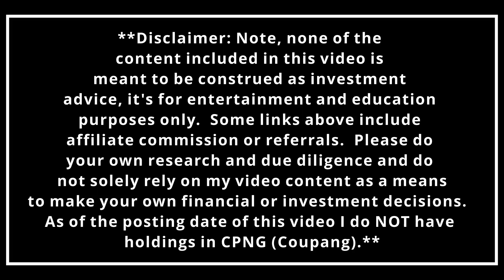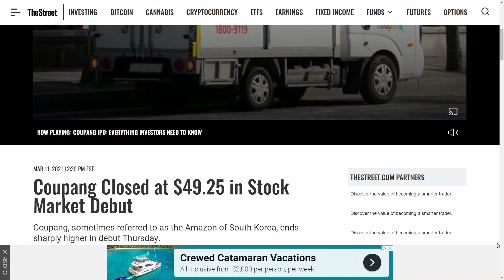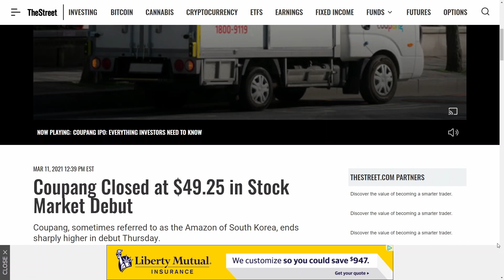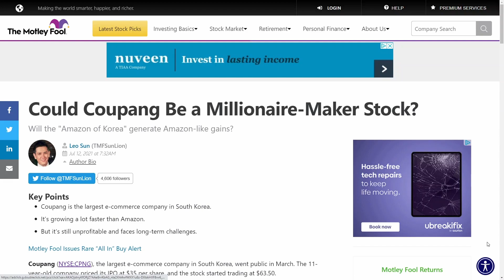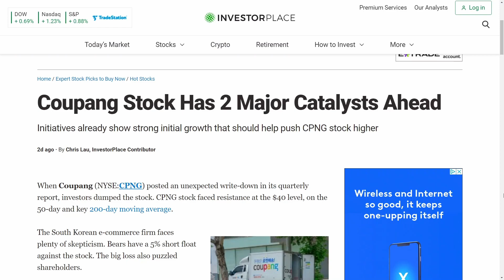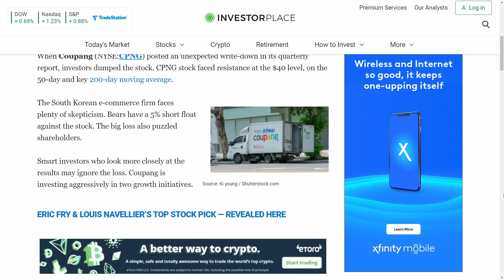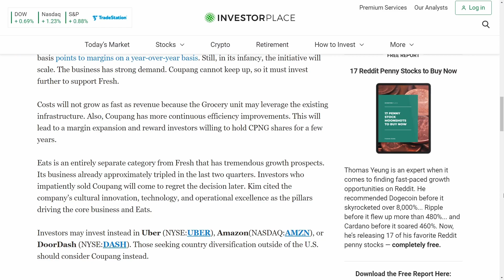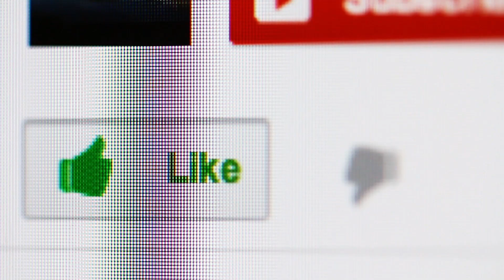Coupang (CPNG) Stock Review #1. Buy Now Or Wait For Further Downside? What Is A Good Entry Point?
This e-commerce company based is the "Amazon Of South Korea".  Check out this video to see what my thoughts are on the future of this company and what entry buy point I am considering in starting a position for long term growth!

**Check out our Facebook page to check out additional content and find even more ways to make your money work for you!**